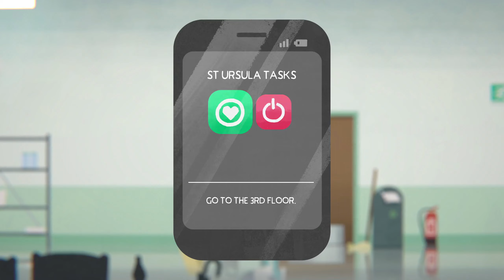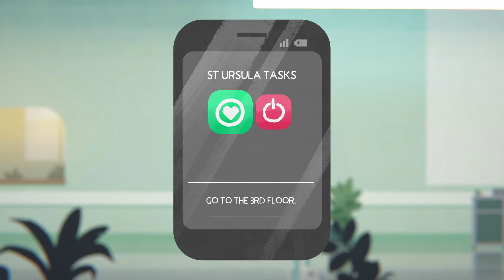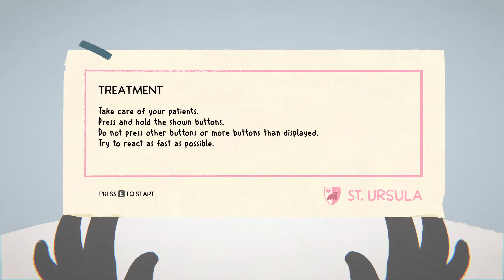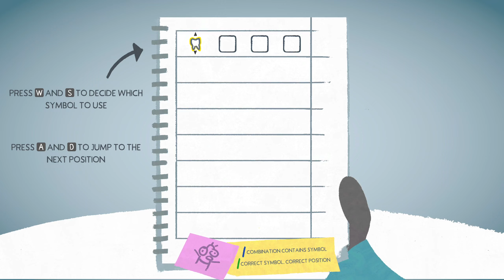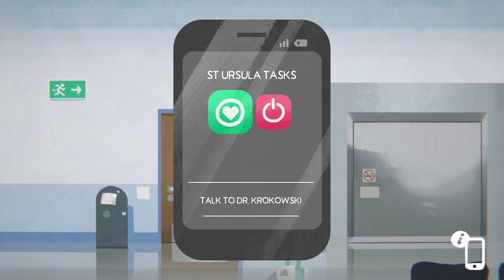Fall of Porcupine (Prologue - part 1)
Let's play Fall of Porcupine